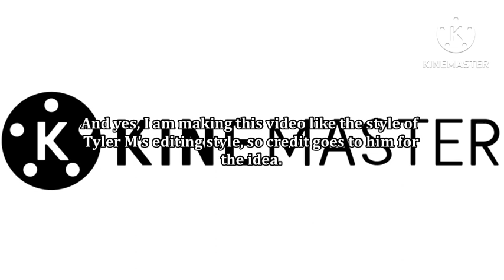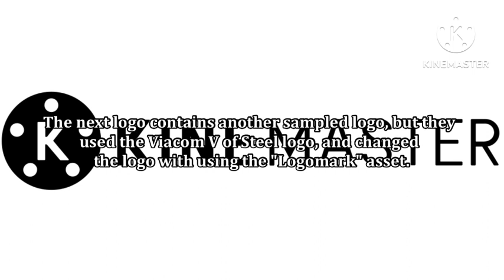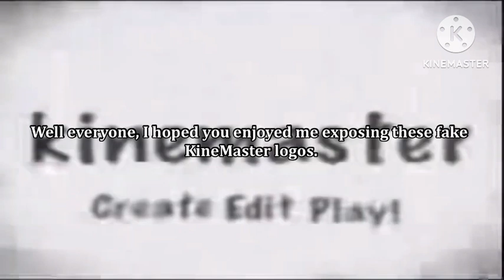Exposing Fake KineMaster Logos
Inspired by @ElevatorFan-s2i and @tylerm666

EFFECTIVE January 13th, 2024

We will be having a Request post in the Community Tab starting January 13th. All by Requesting in comments will not be accepted by then. It is against that you Request in the comments by January 13th, 2024.

Please Read This Below, This Is Very Important:
Allowed In Request:

1. You Can Request Videos In 1 Comment But Up To 3 Videos Only!

2. MLP & Other Videos Is Allowed.

3.  If You Don't Know The Video, Use The YouTube Search Bar.

Rules And Not Allowed In Video Request:

1. Up To 3 Videos Only In 1 Comment!, 6 Or More Will Get Permanently Deleted Or Not Be Accepted!

2. Do Not Request EFBU, Cookie Run, Or Any JCTOT Shroomiestalk Style.
Whoever Requests A Video With EFBU, Cookie Run, Or JCTOT Shroomiestalk Styled Video, It Will Not Be Accepted.

3. Do Not Swear, Bash, Bullying Or Anything Like That In The Comment Section. Whoever Comments This Will Get Permanently Deleted And Blocked.

4. Never Argue In The Comments And Don't Get Mad Or Comment "Copyrighted Ang Video". Whoever Comments "Copyrighted And Video" Will Get The Comment Permanently Deleted.

5. Never Copy Video Requests To Other Users In The Comment Section In Your Comment, Comments Will Get Permanetly Deleted Whoever Copys.

6. Do Not Request Rudely, Whoever Requests Rudely Will Not Be Accepted And The Comment Will Get Permanently Deleted.

7. You Can Use Them, But Please Give Credits To Me If You Want.

8. Please do not request in comments via. Go find a request post in the community tab under this account and request that the post had "Requests Starts Here".